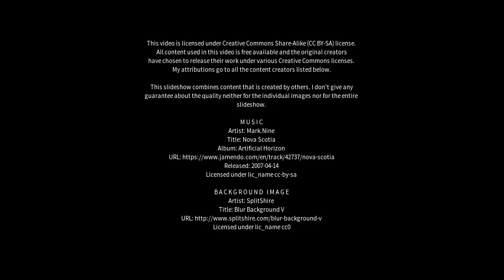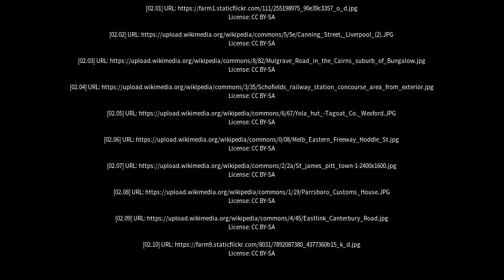Best places to visit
Best places to visit - Mulgrave (Australia) Best places to visit - Slideshows from all over the world - City trips, nature pictures, etc.